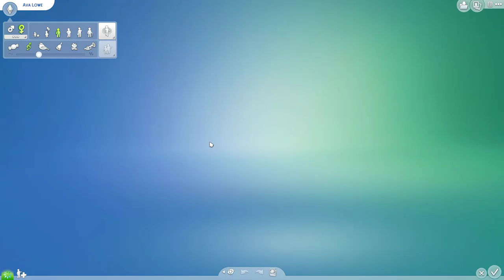NEW LET’S PLAY! //Young Runaway The Sims 4 Let’s Play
I am so excited about this Let’s play! I had so much fun making this video and if you saw my previous Let’s Play about a Struggling Singer than I think you’ll like this!
Over the past few months I have been playing with multiple different mods for the sims 4. In my other videos I play about with a few other Mods from Sacrificial Mods: Wicked whims, hoe it up, extreme violence and passionate romance. These are definitely some of the most game changing mods I have come across so far!